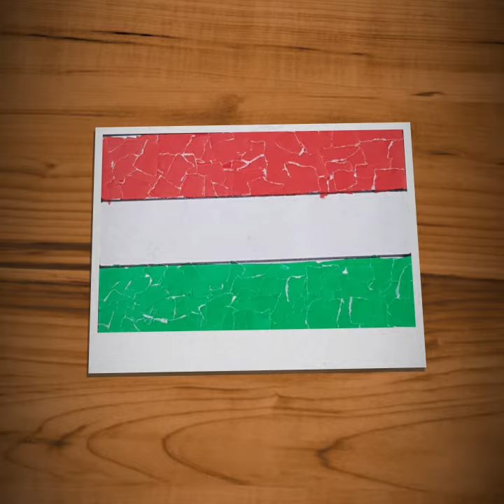Flagi Unii Europejskiej 2021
Zapraszamy do subskrypcji kanału @spnawodna

filmy z życia szkoły od roku 2012